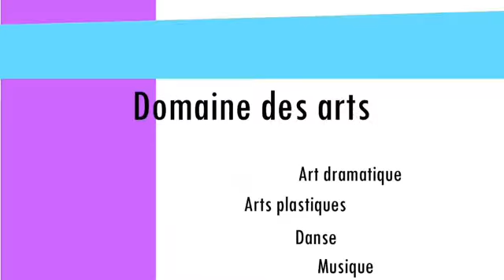Rentrée 2017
Au cours de la journée pédagogique du 24 août, les Services éducatifs organisent pour une deuxième année une «JOURNÉE DE LA RENTRÉE »!

INTENTIONS :
• Répondre aux besoins des écoles liés à la rentrée.
• Soutenir les nouveaux enseignants ou les enseignants qui changent de niveau ou de champ.
• Prévenir certaines situations difficiles qui se présentent en novembre chez les nouveaux enseignants et les enseignants en difficulté.
• Diminuer le nombre de demandes individuelles en début d’année.

La matinée sera consacrée à des formations visant principalement la gestion de classe, la planification, la suppléance, les classes combinées et le volet EHDAA. Ces offres ciblent principalement les enseignants ayant de nouvelles affectations ainsi que les nouveaux enseignants.

Dans l’après-midi, nous présenterons des kiosques pour chacune des disciplines. Il y aura également la présentation de capsules d’information d’une durée de 20 minutes.